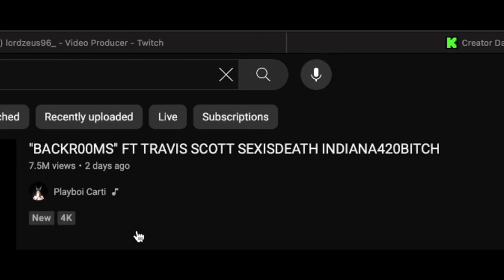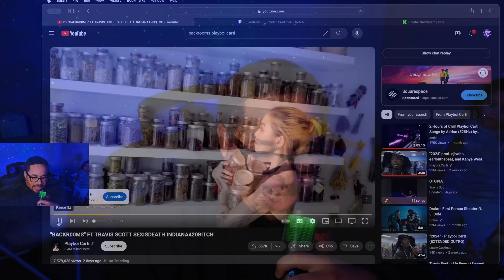BACKROOMS - Playboi Carti MUSIC VIDEO REACTION!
It's not going to be the whole video for obvious reasons! If you want to watch the whole thing just type in Backrooms and its the one from his actual channel..

or just here.. whatever